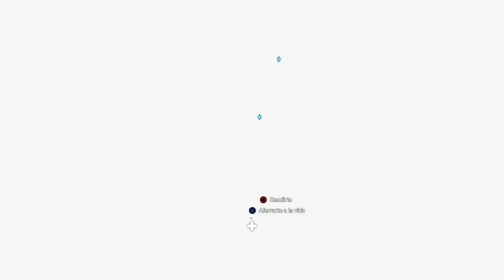Far Cry 5 mata al juez alce